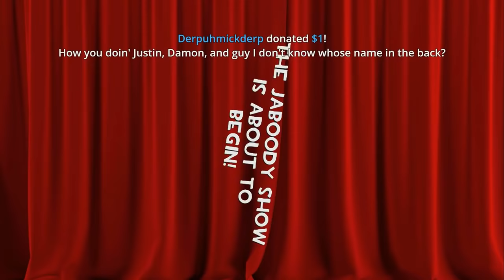GTA RP - Chang Wei's First Day (FULL STREAM)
FULL STREAM (Aired 7/20/17) - You need RIDE?! NYANG GWANG!